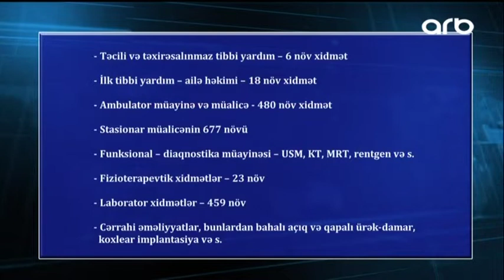Ölkə miqyasında İTS-yə keçidin həlledici mərhələsi başlayıb